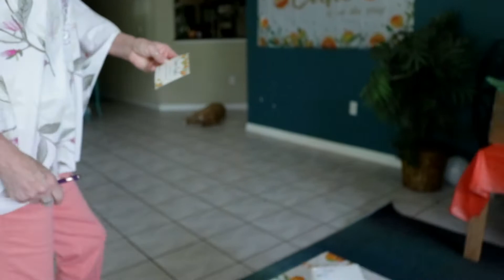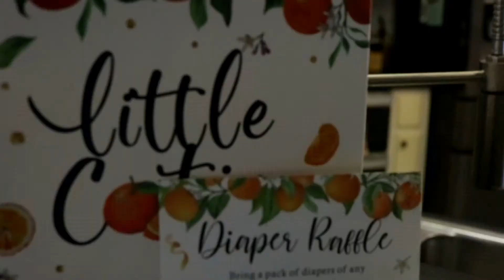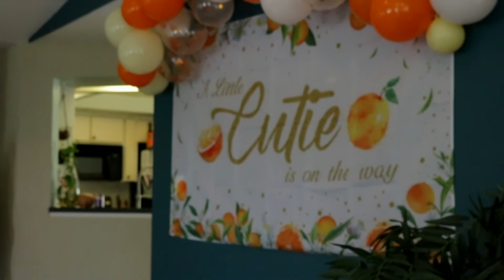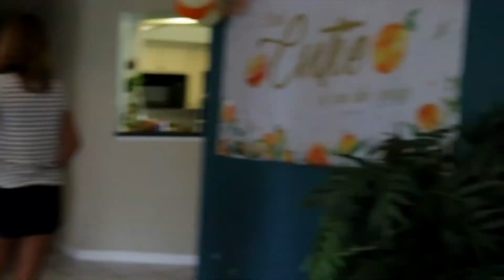A Little Cutie is on the Way (Baby shower): Full Time RV Family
We are the Greisiger's! Come with us and enjoy our journey of Faith, Family, Fun! We are far from perfect but we give it all we have. Reminding our self that God's love conquers everything.